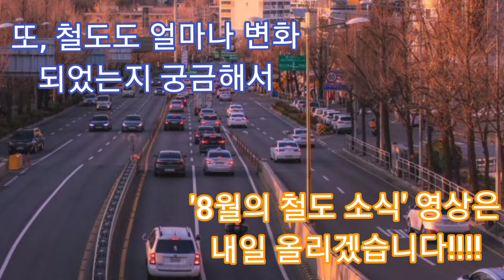8월 전국의 시내버스 개편 소식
8월의 전국 각지 시내버스 노선 소식였는데요

서울에선 29년 동안 운행했던 버스가 장거리 노선 단축으로 폐선 되었고, 대전엔 전국 최초의 무선충전식 아폴로900 신설 되었는데요.

9월은 어떤 변화일지. 기대해주시기 바랍니다 ^^

일단 '구독자 200명 돌파 기념 영상' 9월 초에 올릴 예정입니다 ~~~